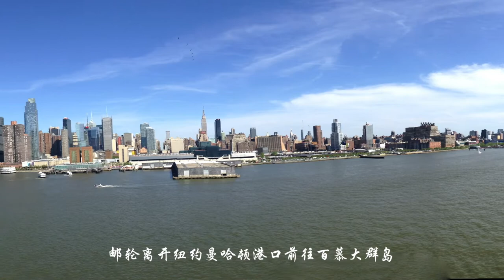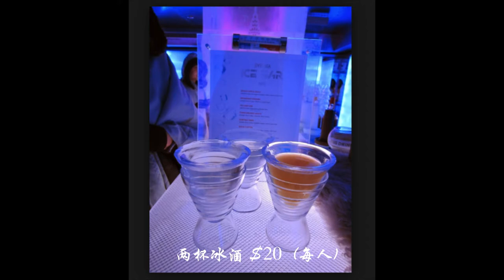From New York to Bermuda HD 1080p